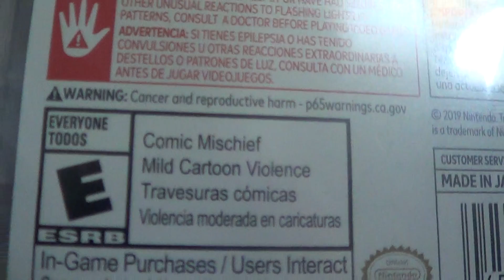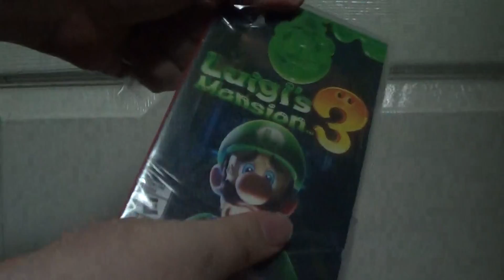Luigi's Mansion 3 Switch Unboxing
Now I Unbox Luigi's Mansion 3 for the Switch